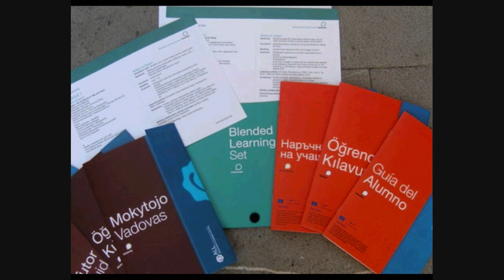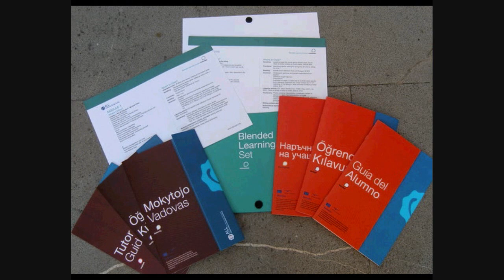Autonomous Language Learning in 4 European Languages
The Autonomous Language Learning European project created 4 blended learning language courses in Lithuanian, Romanian, Bulgarian and Turkish. You can find a lot more about the project and courses, including samples of the courses, on the project